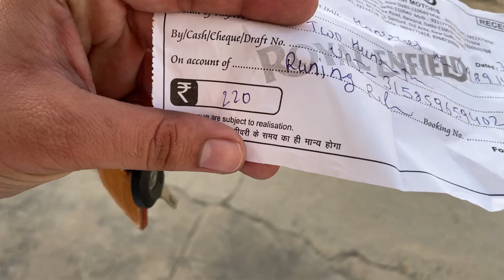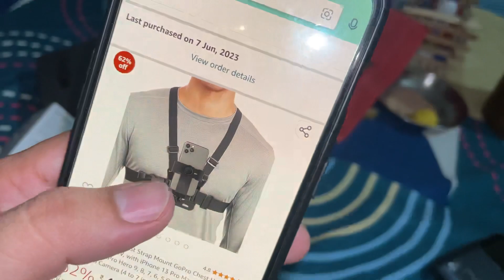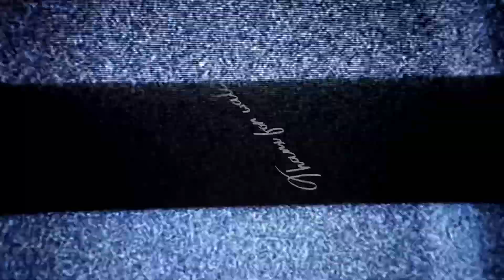My First Solo Trip On Bullet In Mountains 🌄 Bullet Ki Chain Cleaning Detailed Video📷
Watch in this video :
Daily Vlogs

hello guys,
Main hoon Ritik Mann from khera khurd(Chota khera) Delhi. Please enjoy my vlogs.

Shoot on - iphone 12 mini

snapchat I'd- rmann353
Mehulmann0008

Song link—